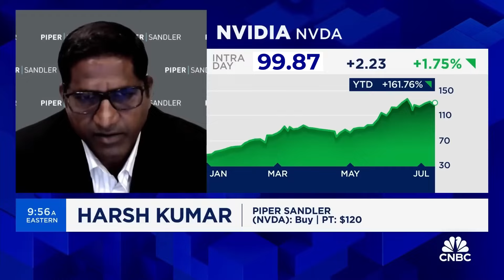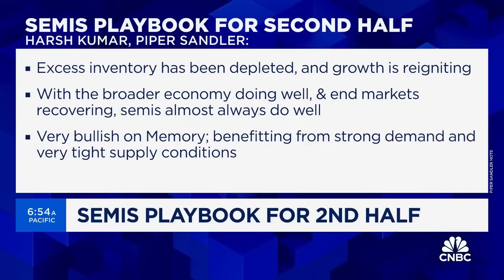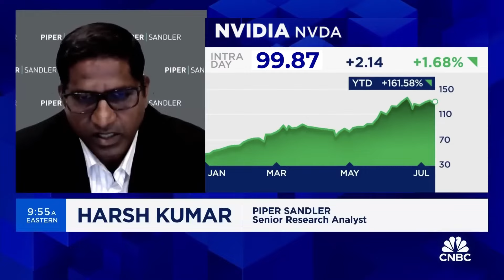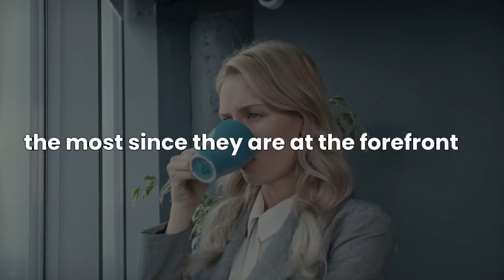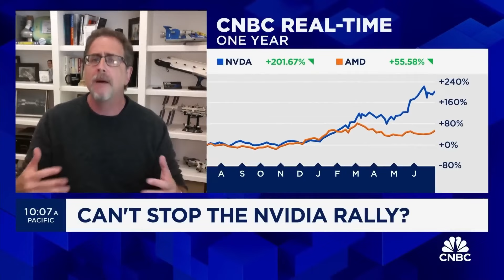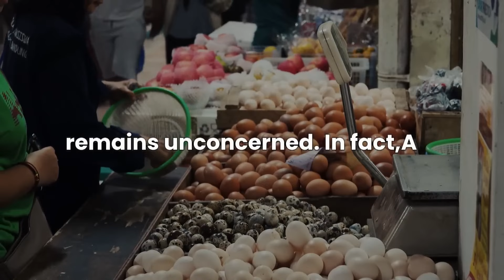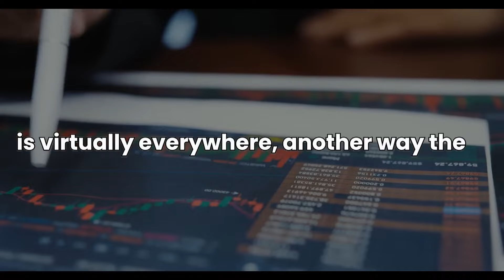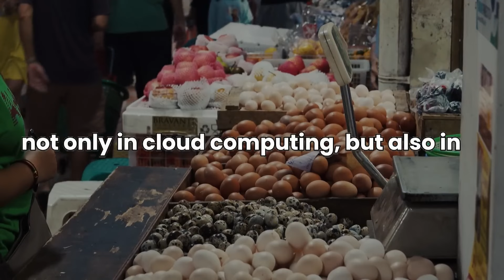Nvidia $340 Target By Indian Analyst | Nvidia Deal With India News